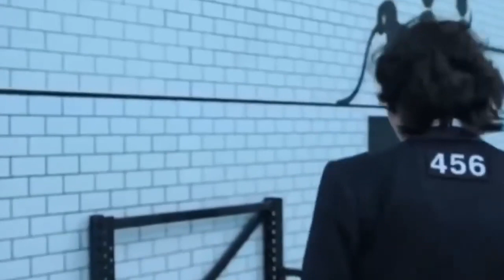SQUID GAME 2 | Nothing is as you believe IMPACTFUL THEORY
In this video, we will explore a shocking theory that has emerged around the popular series "Squid Game". What if I told you that the players are actually dead and that everything that happens goes beyond life after death?

In this intriguing theory, we will analyze every clue and detail of the series to uncover evidence that supports the idea that the participants of the game are in a dimension beyond death. We will delve into supernatural elements, hidden symbolism, and subtle connections that could reveal the shocking truth behind the deadly challenges the players face.

Furthermore, we will examine how the main characters deal with their own internal demons, which could indicate a journey of redemption or a deeper odyssey in the afterlife. What meaning do the enigmatic numbers and shapes found throughout the series hold? Is there some mysterious entity orchestrating this macabre game?

Get ready to immerse yourself in this fascinating theory that will change your perspective on "Squid Game". Join us as we unravel the mysteries, discuss possibilities, and analyze key moments that could support this astounding hypothesis. You won't be able to stop pondering over this theory once you discover its impact!